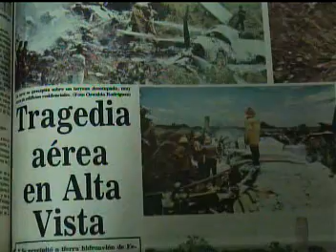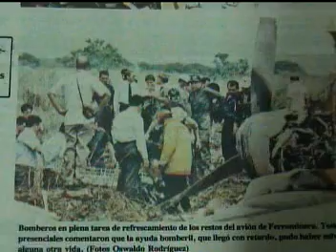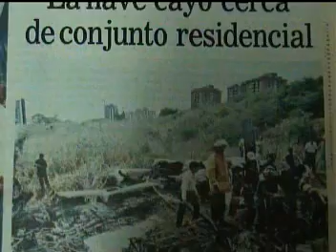Accidente aéreo en Alta Vista Puerto Ordaz agosto de 1989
Tomas de lo publicado por el Correo del Caroní sobre el siniestro de un avión Canadair en el sector Alta Vista de Puerto Ordaz estado Bolívar, el 22 de agosto de 1989.

La aeronave de la empresa estatal Ferrominera cayó detrás de los edificios Los Raudales y Ciudad Jardin luego de apagársele un motor mientras hacía un vuelo de prueba.

Murieron tres personas y una sobrevivió con amputaciones en sus miembros superiores, fue salvado por un bombero municipal que pasaba por el área y observó el aparato caer, por lo que corrió al sitio y sacó al hombre herido, evitando que muriera a causa de las explosiones, una de las cuales mató al piloto, quien también seguía con vida luego del impacto y el primer estallido.